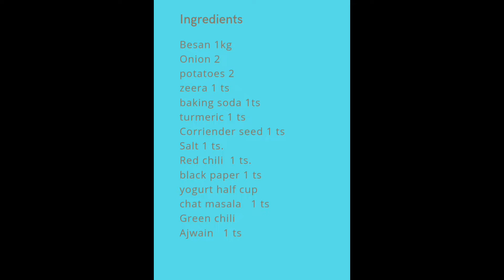Pakora Recipe || Crispy Piyaz Aur Aloo k Pakoray || Lachay Dar Pyaz k Pakoray | Mix Vegetable Pakora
Hello viewers in this video you will learn about how to make crispy Pakoray at home.you will learn how to make onion and potatoes pakora.